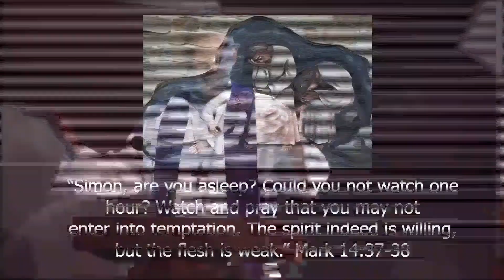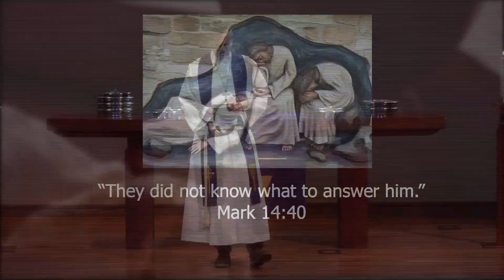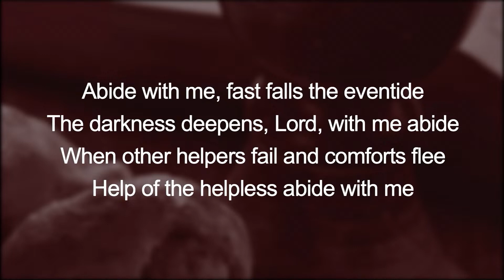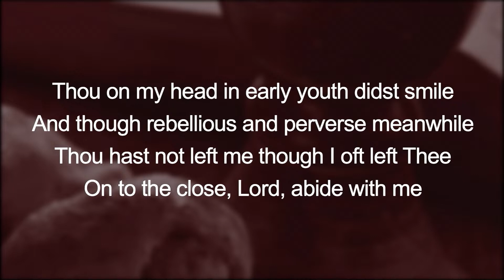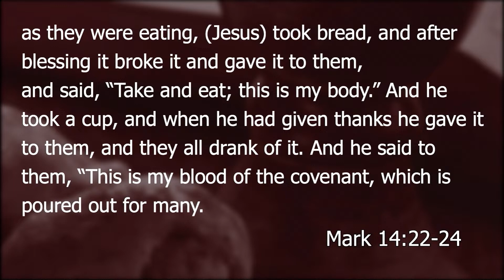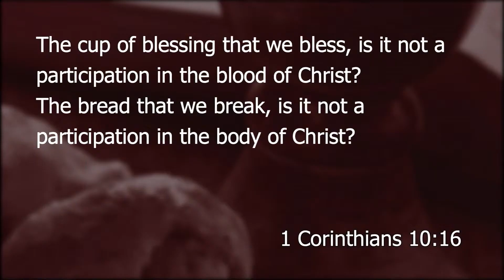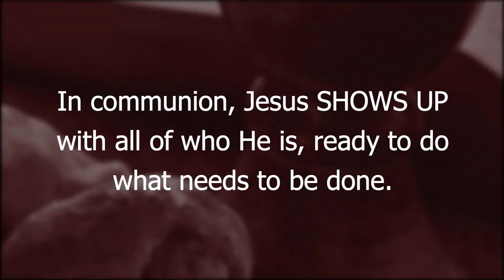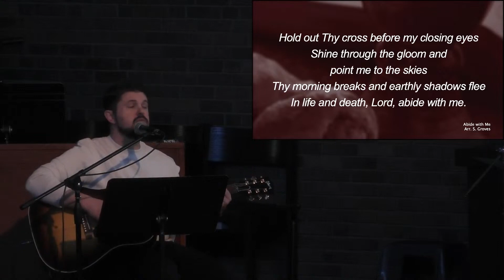Maundy Thursday 2024 Message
Maundy Thursday Message by Pastor Brian King. Mark 14.